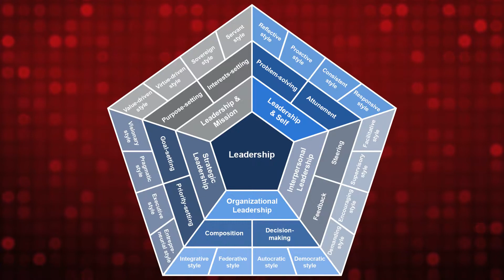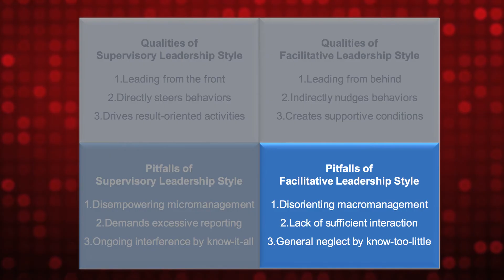Leadership Agility - Interpersonal Steering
What are the different styles that leaders can use to steer the behavior of others? In this video, the two opposites, the Supervisory and the Facilitative Leadership Style, are explained. Both the qualities and the pitfalls of both are illustrated.